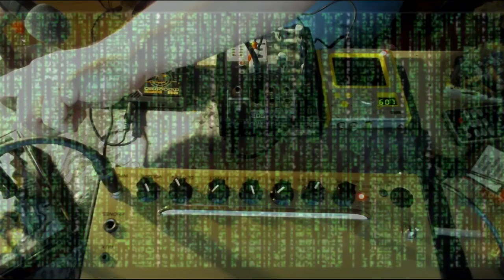cheap thune: l'electro eco+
Pretexte pour m'habituer à mon nouveau logiciel de montage. Une impro et 2 ou 3 trucs chelou!